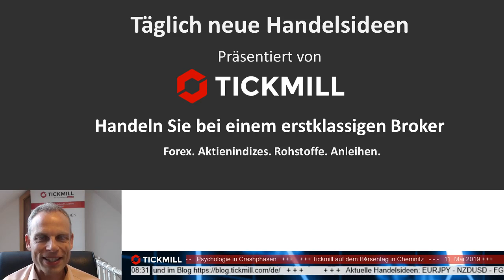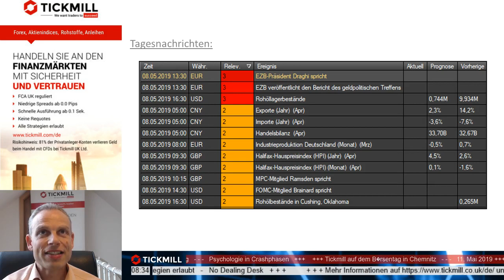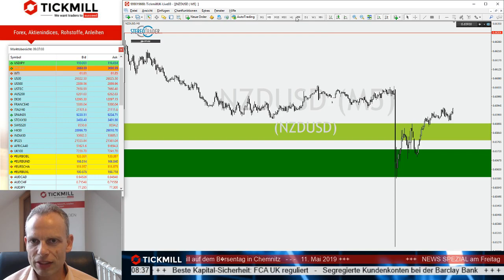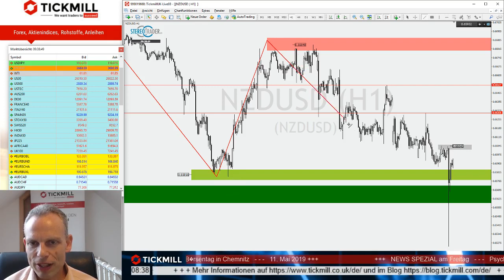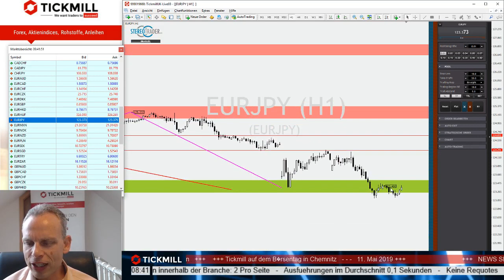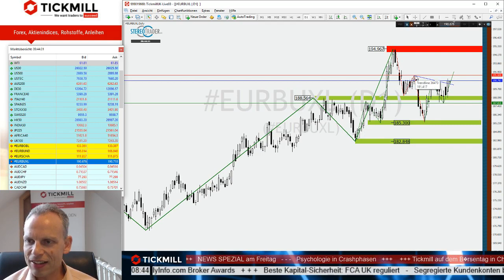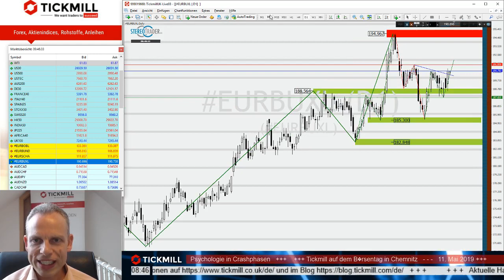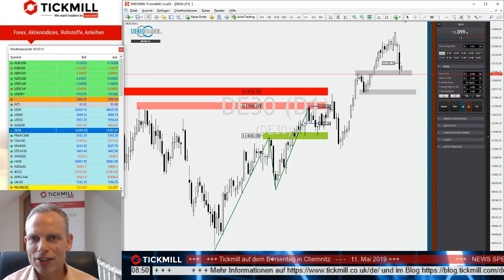EURJPY vor massivem Kursrutsch?